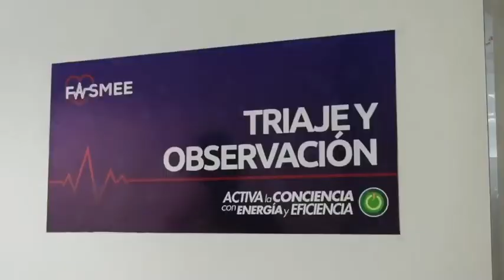JORNADA INTEGRAL DE SALUD PARA NUESTROS TRABAJADORES ⚡️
Como parte del Plan de Bienestar Social para la fuerza laboral del sector eléctrico, hemos atendido integralmente a través del Fasmee, un total de 7.589 trabajadores, familiares y jubilados, en una jornada nacional realizada en los 23 estados y el Distrito Capital, tal como lo ha instruido el Presidente Nicolás Maduro para garantizar la salud de nuestros hombres y mujeres.

Gracias a estas jornadas y al Plan Nacional de Vacunación que lleva a cabo el gobierno nacional, contamos hasta la fecha con más de 20 mil centinelas del Sistema Eléctrico Nacional protegidos contra la COVID-19 y otras enfermedades como fiebre amarilla, influenza o hepatitis.

Hoy, nuestros trabajadores también fueron atendidos en los centros médicos de Corpoelec, con consultas en especialidades como medicina general, medicina interna, pediatría, ginecología, urología, odontología, fisiatría, entre otros; para que de esta forma continúen a través del Fasmee con el seguimiento integral de su salud.

Desde el mes de julio de este año nuestra Farmacia Móvil ha atendido un total de 4.772 personas, como mecanismo de acceso a diversos medicamentos a bajo costo.

Continuamos trabajando para que, quienes día a día, realizan las labores necesarias para garantizar el servicio de energía eléctrica al país, cuenten con un sistema integral de salud.